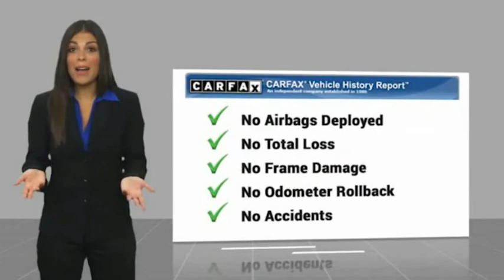2017 Ford Escape ORANGE TUSTIN PLACENTIA FULLERTON ORANGE COUNTY P14550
2017 Ford Escape S FWD

Villa Ford
2550 N. Tustin St.

VILLA FORD PROUDLY SERVICING ORANGE, TUSTIN, PLACENTIA, FULLERTON, ORANGE COUNTY, & SURROUNDING SOUTHERN CALIFORNIA LOCATIONS. THIS BLACK 2017 Ford ESCAPE IS EQUIPPED WITH A 2.5L i-VCT, AUTOMATIC TRANSMISSION, AND RECEIVES AN ESTIMATED 21 City/29 Hwy MPG. CONTACT VILLA FORD AT TO SCHEDULE A TEST DRIVE AND TAKE THIS 2017 Ford ESCAPE HOME TODAY, OR VISIT OUR SHOWROOM CONVENIENTLY LOCATED AT 2550 N. TUSTIN ST. ORANGE, CA 92865. STOCK #: P14550 | 2017 Ford Escape S FWD POWER WINDOWS TRACTION CONTROL AIR CONDITIONING 2017 Ford ESCAPE S FWD Recent Arrival! CARFAX One-Owner. Like New~, Backup Camera, Low Miles, 17 Steel Wheel w/Sparkle Silver Cover Wheels, 4-Wheel Disc Brakes, ABS brakes, Air Conditioning, AM/FM radio, Brake assist, Cloth Buckets w/60/40 Split Rear Seat, Compass, Delay-off headlights, Electronic Stability Control, Exterior Parking Camera Rear, Four wheel independent suspension, Power steering, Radio: AM/FM Single CD/MP3, Rear window wiper, Speed control, Steering wheel mounted audio controls, SYNC Communications & Entertainment System, Tachometer, Telescoping steering wheel, Tilt steering wheel, Traction control. S 2017 Escape Ford FWD 6-Speed Automatic Clean CARFAX. Shadow Black 2.5L i-VCT 4D Sport Utility 21/29 City/Highway MPG Awards: * 2017 KBB.com 10 Best Used Compact SUVs Under $15,000 * 2017 KBB.com 10 Best SUVs Under $25,000 * 2017 KBB.com Brand Image Awards * 2017 KBB.com 10 Most Awarded Brands Reviews: * Optional 2.0-liter turbocharged engine provides quick acceleration; high-tech features include Sync 3 infotainment, Apple CarPlay and Android Auto; responsive steering and carlike handling around turns. Source: Edmunds Only $500 Down (OAC). Over 150 pre-owned vehicles available. STOCK #: P14550 | VIN: 1FMCU0F72HUC80185 | 2017 Ford Escape S FWD POWER WINDOWS TRACTION CONTROL AIR CONDITIONING Villa Ford